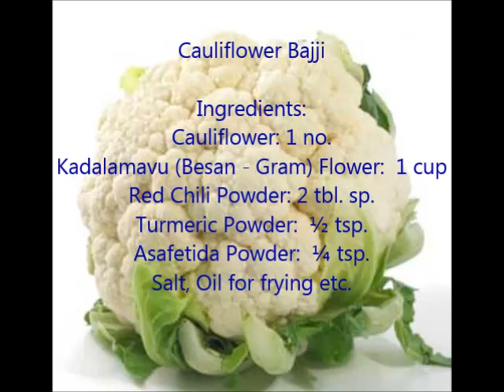Cauliflower Bhajji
How to prepare Cauliflower Bhajji